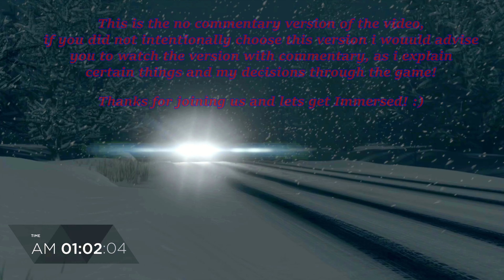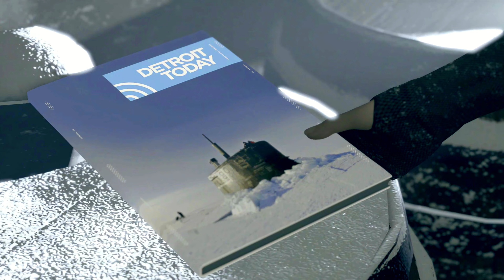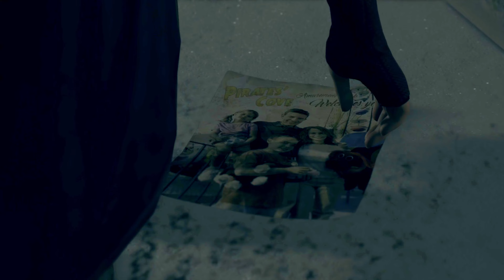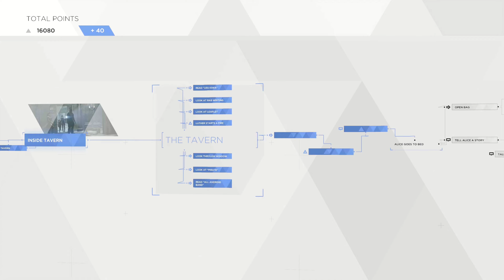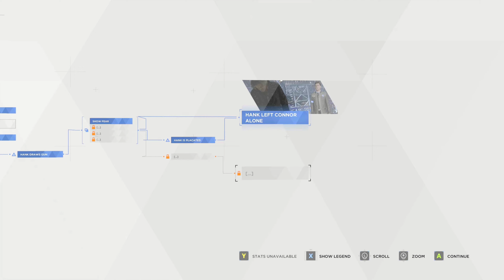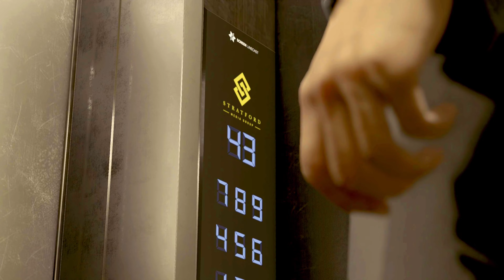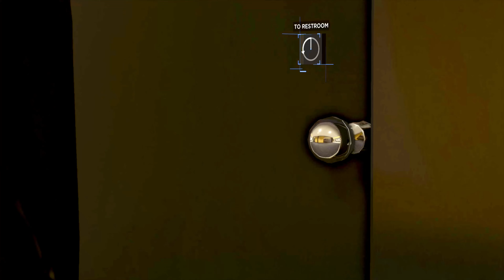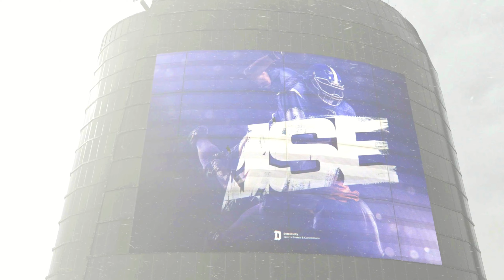Detroit Become Human Part 8 Ultra HD Film quality game without commentary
Timecodes
0:00 Intro
1:40 Game

This is the non commentary version of the video, unless you have purposely selected the non commentary version, i would advise you to watch the version with commentary, as i explain things as im playing the game!

Hi all and welcome back to immersion Gaming and Detroit Become Human part 8, this is a really good episode and the start of the action in this game, things from this point on start getting really good and action packed, so without further ado lets get straight back into the story.

As always please like the video  and subscribe to the channel, as that is what is needed to allow this channel to grow, which in turn will allow the content to improve! you can also support us financially via Patreon, if your wanting to and in a position to be able to.

Thanks for joining us and lets get Immersed! :)